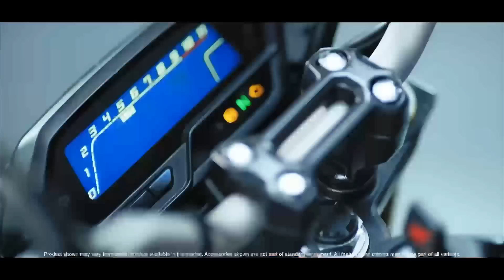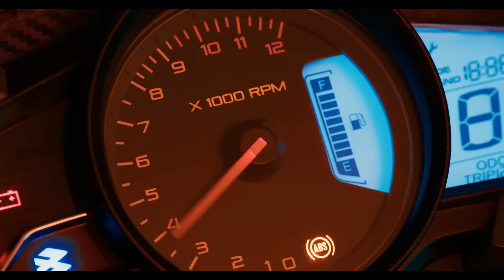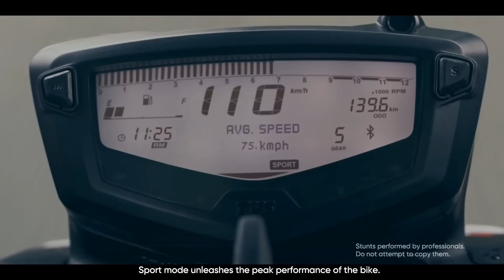Top 10 Best Bikes Under 2 Lakh On-Road Price in India 2023🔥 Best Performance Bike Under 2 Lakh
Top 10 Best Bikes Under 2 Lakh On-Road Price in India 2022 🔥 Best Performance Bike Under 2 Lakh

Helmet - SMK